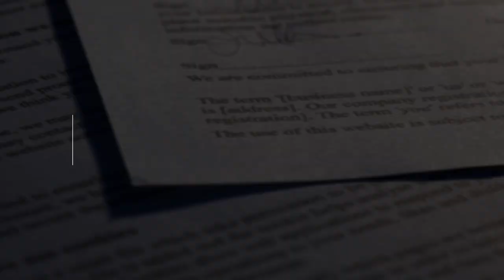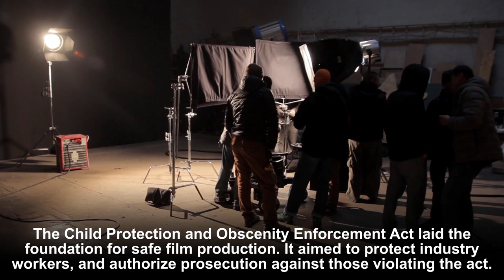FEDERAL LAWS IN THE FILM INDUSTRY & WHAT THEY MEAN TO FILMMAKERS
Discover the intricate ties between federal laws and filmmaking in our latest explainer video. Dive into the evolution of regulations in the film industry, the role of bodies like the Motion Picture Association of America (MPAA), and the impact of notable legislations such as the Hays Code and the Child Protection & Obscenity Enforcement Act of 1988.

Understand what "Federal Laws in the Film Industry & What They Mean to Filmmakers" truly entails and why every filmmaker must have a sound grasp of these laws. Whether you're a filmmaker, film student, or simply a movie enthusiast, this video provides an invaluable insight into how laws shape the movies we see today.

0:00 FEDERAL LAWS IN THE FILM INDUSTRY & WHAT THEY MEAN TO FILMMAKERS
0:43 PRODUCTION CODE ADMINISTRATION OF 1934
1:17 THE HAYS CODE
1:41 CHILD PROTECTION & OBSCENITY ENFORCEMENT ACT OF 1988
2:19 LIKE AND SUBSCRIBE TO BEVERLY BOY PRODUCTIONS